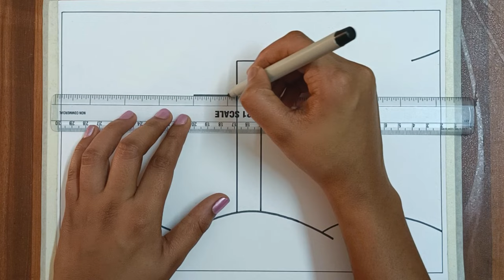How To Draw Good Friday Drawing | How to draw Christian Cross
How To Draw Good Friday Drawing || How to draw Christian Cross || How to draw Good Friday drawing
Hello Everyone.
Good Friday Drawing || Christian Cross Drawing || How To Draw Good Friday Drawing